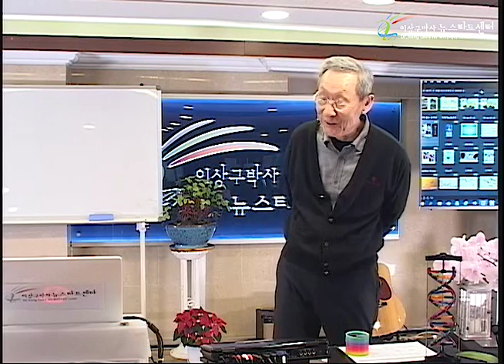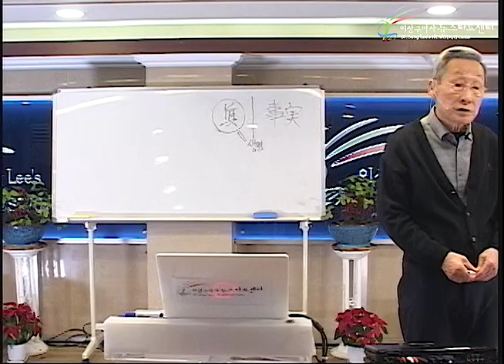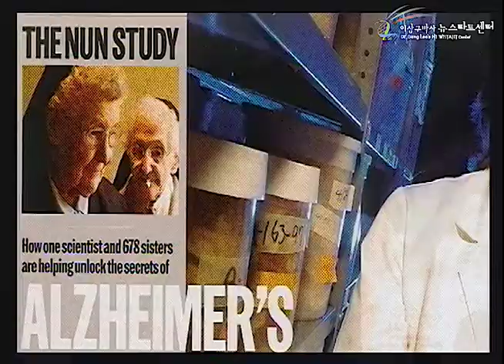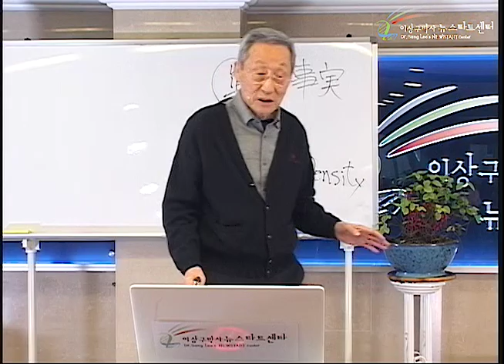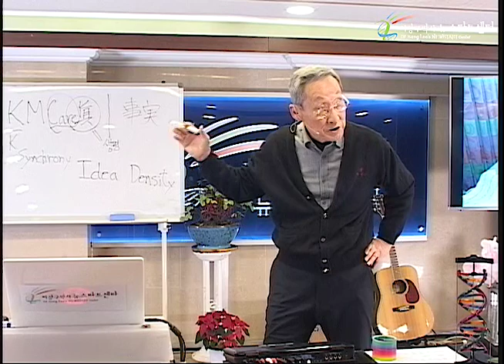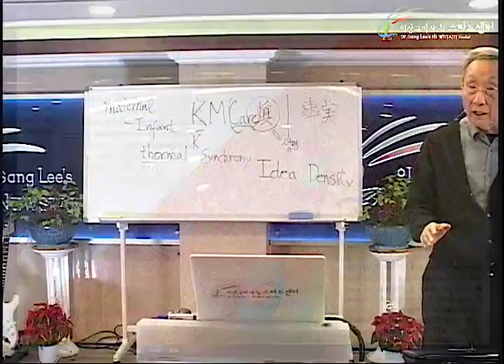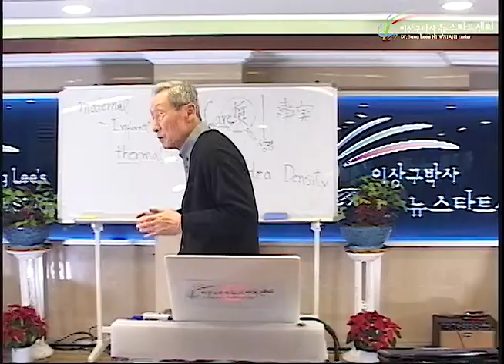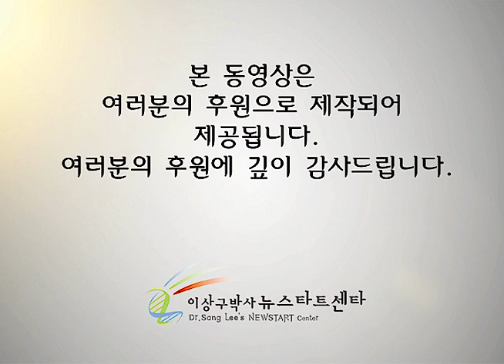R237 12 사실과 진실의 다른점은